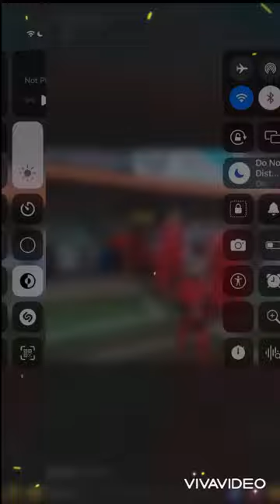Match pictures from the 2-2 draw with Ramsgate